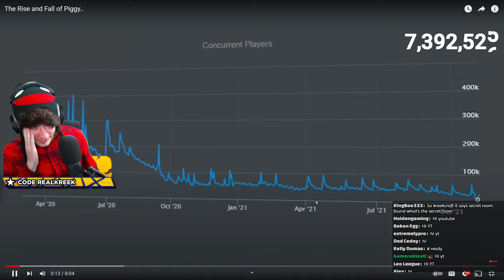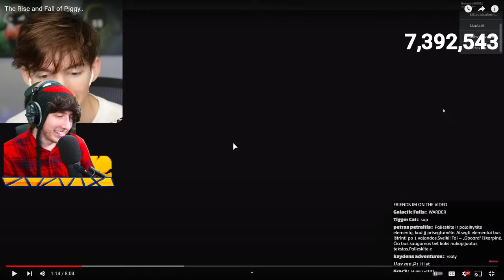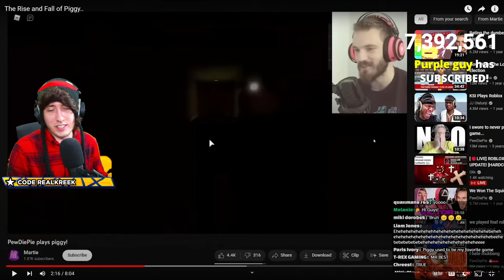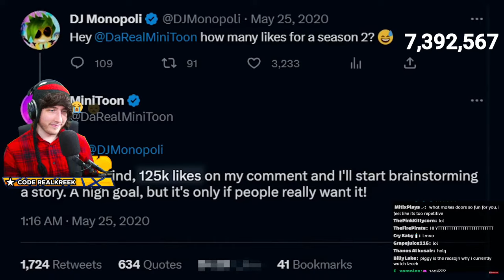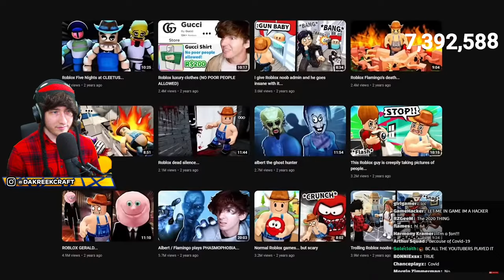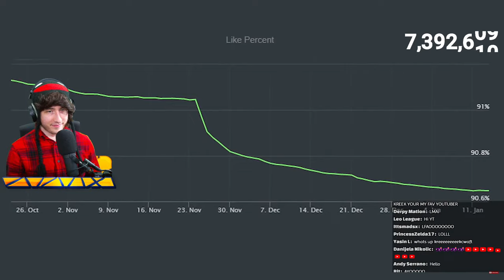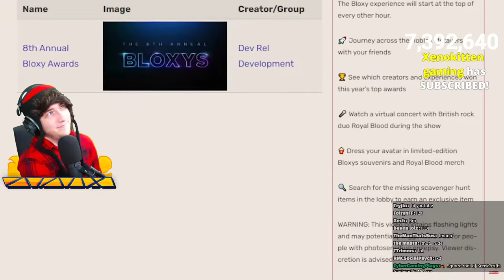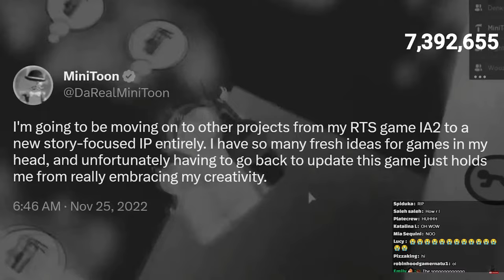The Rise and Fall of Piggy.. | KreekCraft Reacts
KreekCraft Reacts to The Rise and Fall of Piggy.. by @BulletWarning